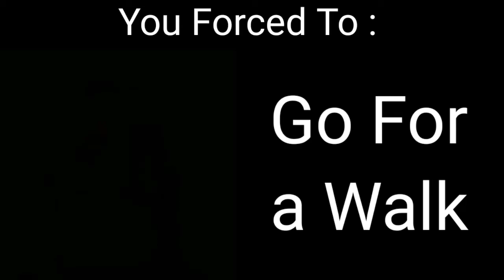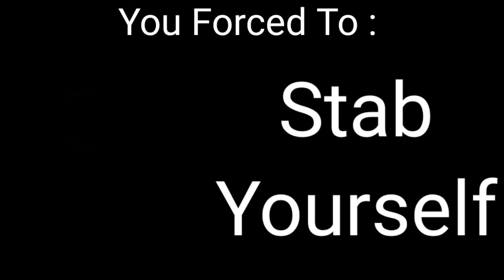Mr incredible becoming uncanny You Forced to :